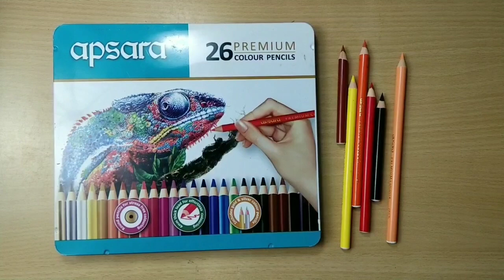How to Draw Realistic Skin Drawing with Apsara colors pencil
part- 2
How to Draw Realistic Skin with Apsara colors pencil..